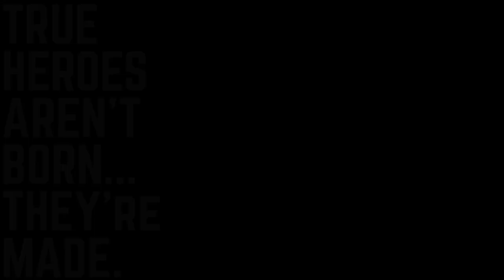Telepen | The Smallest Telescopic Keyring Pen In The World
Now that's something to write home about!

This patented pen, engineered in 420 grade stainless steel measures only 50mm when closed, yet it fully extends telescopically to 115mm to use as a pen.

With one quick pull, the pen detaches from it's lid, extending the pen making it ready to use in any situation.